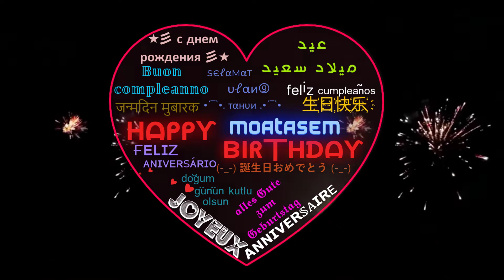Happy Birthday Moatasem 🍰 عيد ميلاد معتصم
___.♥ ღ ♥______.♥ ღ ♥
__.♥____ღHAPPYღ____♥
___.♥BIRTHAY TO YOU.♥
______♥MOATASEM♥
_________.ღ ♥ ღ
عيد ميلاد يا معتصم
happy birthday Moatasem.
Joyeux anniversaire Moatasem.
Feliz cumpleaños Moatasem.
buon compleanno Moatasem.
online through this video which presents the anniversary with your unique name Moatasem

من خلال هذا الفيديو الذي يعرض الذكرى السنوية باسمك الفريد يا معتصم